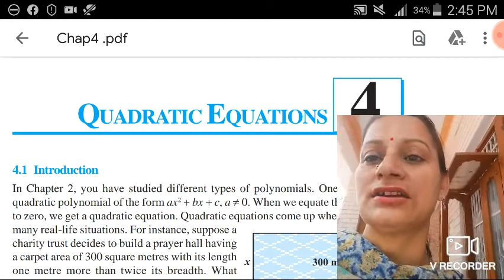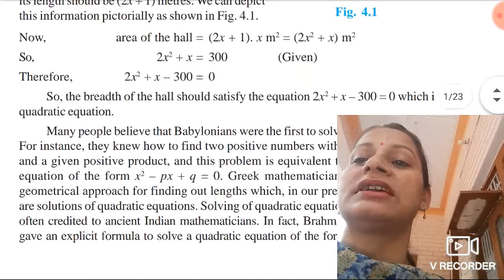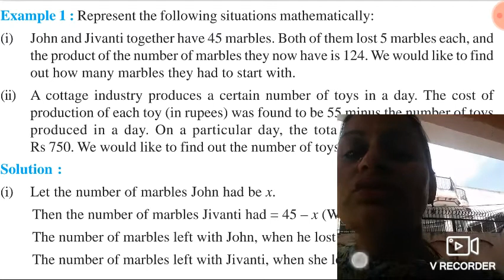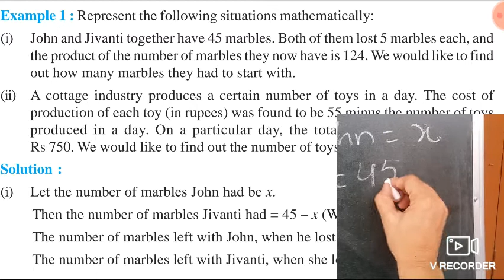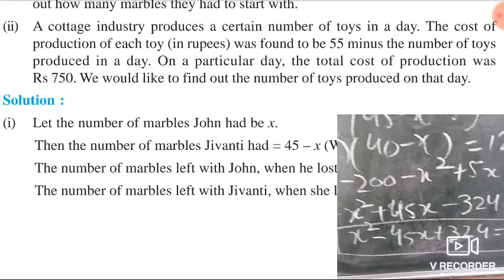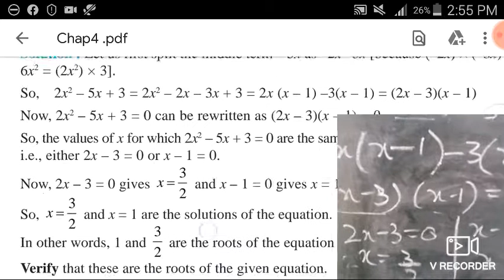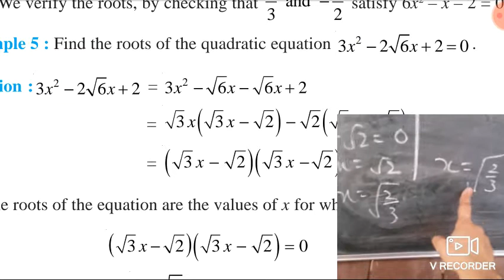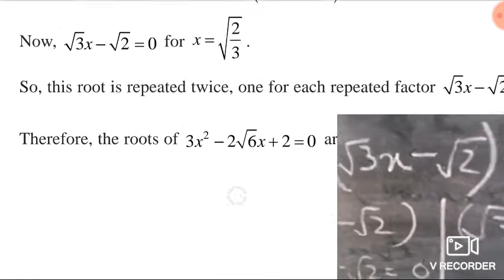Quadaratic eqns factorisation method class -10(part-1)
Quadraticeqns chapter-4#
completingsquaremethod ex-4.1#